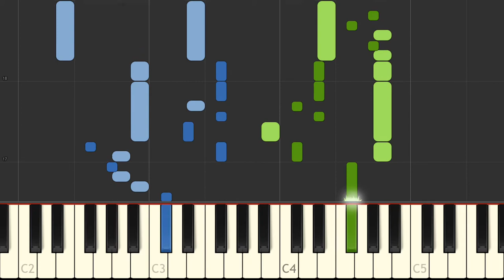J S Bach English Suite II Bourree II BWV 807